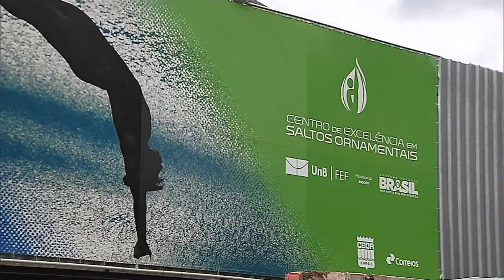Jogos Olímpicos devem receber mais de 10 mil atletas de 200 países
NBR NOTÍCIAS - 24.03.15: Faltam 500 dias para o início dos Jogos Olímpicos Rio 2016. Segundo o Ministério do Esporte, os preparativos para o evento estão dentro do cronograma previsto. As competições vão ocorrer em 31 instalações esportivas, divididas em quatro regiões do Rio de Janeiro. Alguns jogos de futebol serão disputados também em Salvador, Manaus, Belo Horizonte, São Paulo e Brasília. São esperados para a competição 10,5 mil atletas de mais de 200 países. A delegação brasileira deve ser formada por mais de 300 atletas.